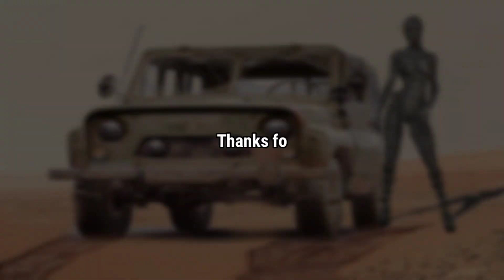Mars New Video: NASA Mars Rover Live Recently Captured this 4k Video Footage of Mars : NASA Image's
: nasa.gov Caltech -JPL

 Mars X-ray.